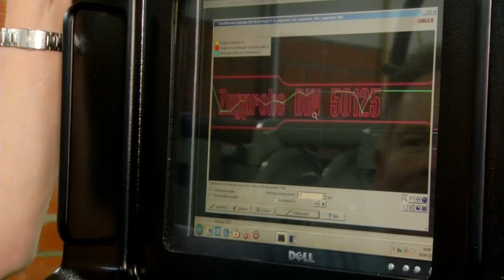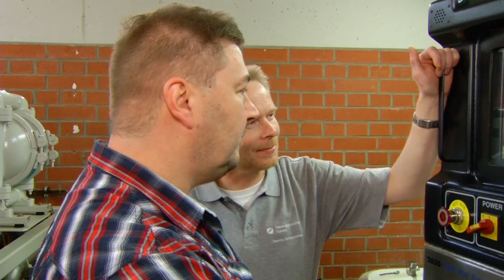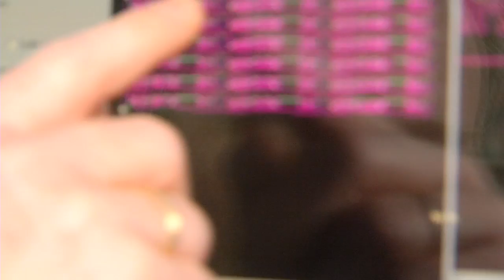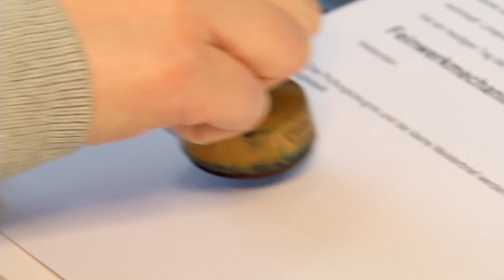HwK-TV, 22.04.2015 - Von Meisterschülern und Meistermachern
Einmal im Jahr ist es soweit. Dann werden die großen Meisterbriefe des Handwerks in feierlichem Rahmen an Hunderte Jungmeisterinnen und Jungmeister verliehen.

Damit verbunden sind Lohn und Anerkennung für zum Teil jahrelange Mühen und Anstrengungen in Theorie und fachpraktischem Unterricht.

HwK-TV wirft einen Blick hinter die Kulissen und gibt Einblicke, erzählt von Gesichtern und ihren Geschichten rund um die Vorbereitung auf die Meisterprüfung. Vorgestellt werden Absolventen und die Meistermacher.